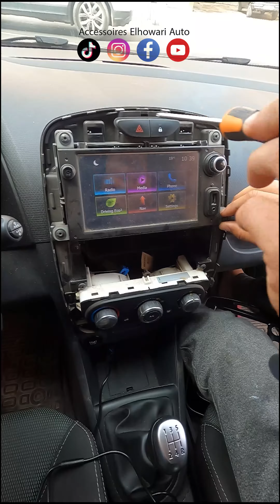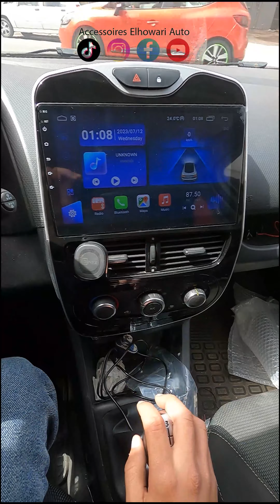Installation autoradio androide pour Renaut Clio 4 annee 2017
autoradio avec camera de recule
Ecran tactile 9 pouce
Autoradio avec installtion dorijin sans modification des cables
Youtube + Navigation GPS + Google + Bleuooth + les appels + CarPlay/Androide